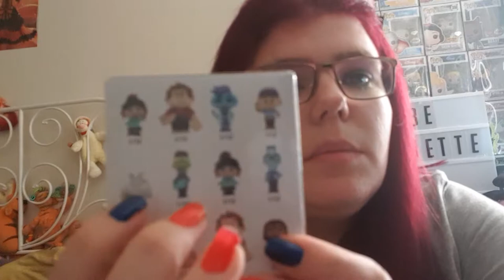mysterie mini Les mondes de ralph 2 partie 2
ouverture de mysterie mini du film les mondes de ralph 2 j espere qu elle vous plaira